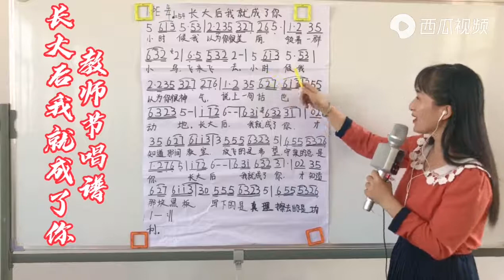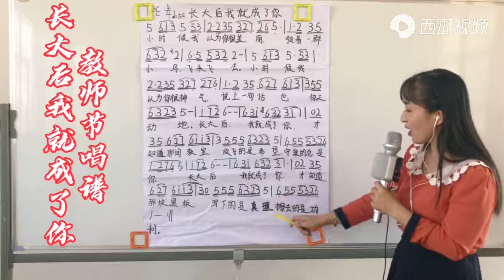教师节即将到来，一首《长大后我就成了你》简谱教唱，送给老师们